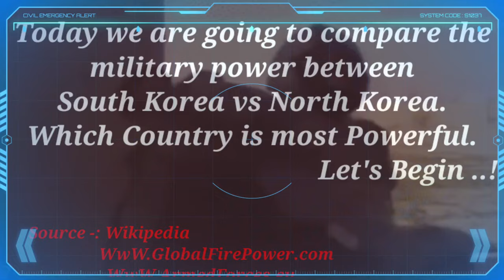South Korea vs North Korea military power comparison 2023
Hello friends, in this video I have compared military power between South Korea vs North Korea, see who is more powerful. In this video I have Compared the Army Airforce and Navy of both countries.Who's powerful military ? Army, air force & navy power. This Video is Military Power Comparison : North Korea vs South Korea military Power Comparison 2023. South Korea vs North Korea military power 2023. South Korea military vs  North Korea military power 2023. South Korea vs North Korea. North Korea vs South Korea Army . All about South Korea vs North Korea military.

Sources

southkoreamilitarypower 2023
northkoreamilitarypower 2023